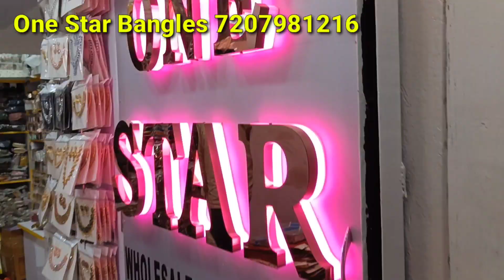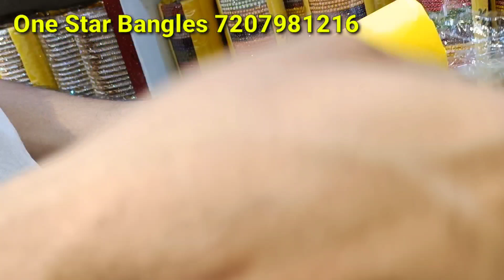begumbazar Biggest Wholesale Bangles| Bangles wholesale market in Hyderabad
One Star Bangles
Goshamahal
Topkhana Masjid
Hyderabad